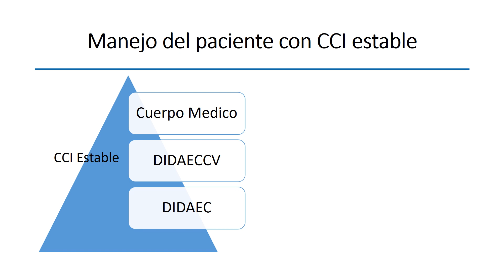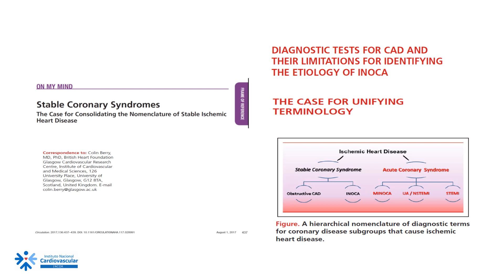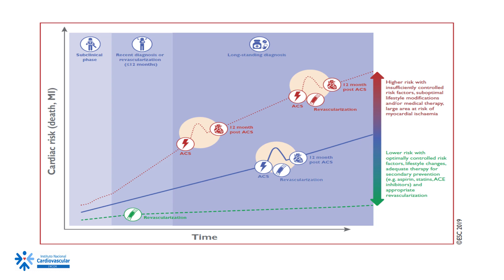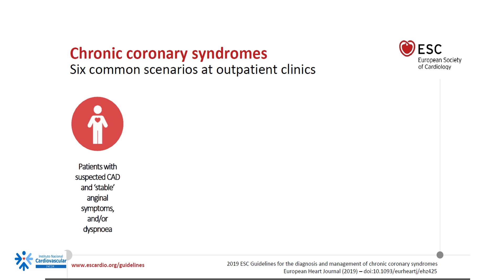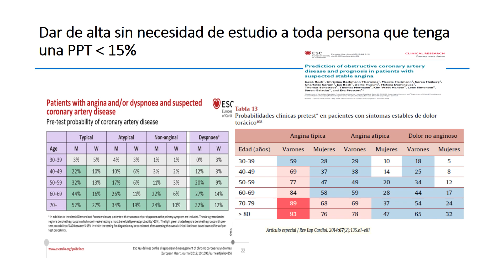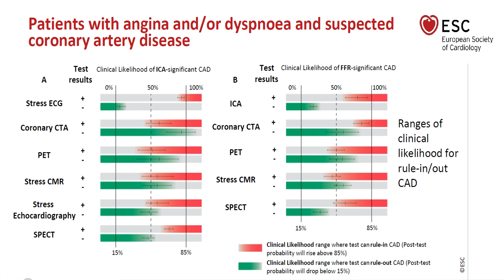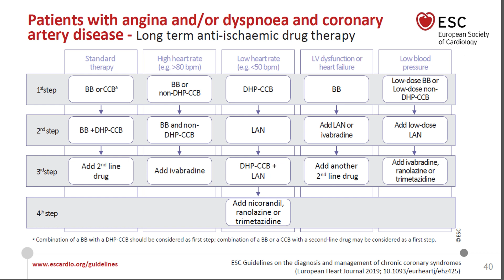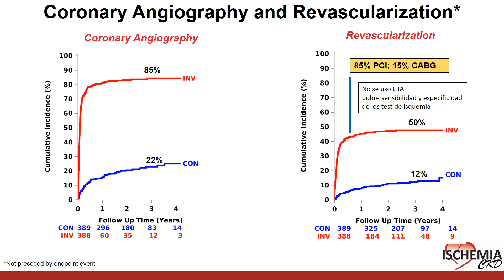GPC. PARA LA ANGINA ESTABLE VS GPC. EUROPEA - DR. FRANK BRITTO PALACIOS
El Cuerpo Médico presidido por el Dr. Hugo Torrejón Carbajal, como parte de los miércoles científicos, presenta la exposición: Guía Práctica Clínica para Angina Estable VS Guía Práctica Clínica Europea presentado por el Dr. Frank Britto Palacios.